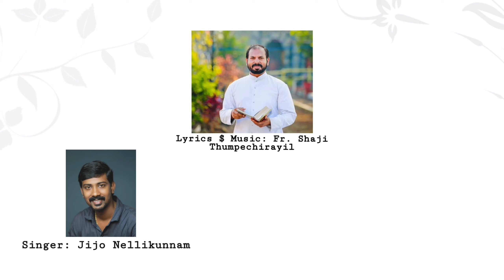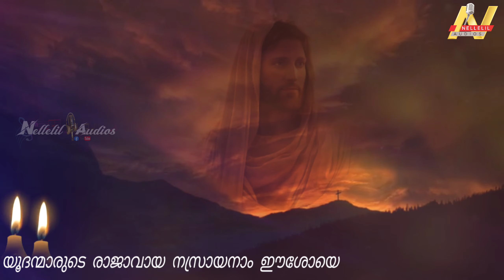യൂദന്മാരുടെ രാജാവായ നസ്രായനാം ഈശോയെ (YUDHANMARUDE RAJAVAYA NASSRAYANNAM ESHOYE)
Lyrics & Musics :  Fr. Shaji Thumpechirayil
Singer                 : Jijo Nellikkunnam
Orchestration    : Jijo Mulavana
Recording          :  Anoop
Vedio Editing    :  Juvan Sunny Aluvila
Credits              :   Clebrants India

യൂദന്മാരുടെ രാജാവായ നസ്രായനാം ഈശോയെ
ഇടിയിൽ നിന്നും മിന്നലിൽ നിന്നും ഭീകരമാം കാറ്റിൽ നിന്നും
പെട്ടെന്നുള്ള മൃതിയിൽ നിന്നും ഞങ്ങളെയെല്ലാം രക്ഷിക്ക

ക്ഷാമം ദുരിതം ഇവയിൽ നിന്നും പകരം വ്യാധികളിൽ നിന്നും
അപകട മരണം തന്നിൽ നിന്നും ഞങ്ങളെയെന്നും രക്ഷിക്ക

കടലിൽ കരയിൽ വാനിൽ ഭൂവിൽ നിന്നുടെ നാമം പുലരട്ടെ
ഉന്നത വിളവും സര്വൈശ്വര്യവും നാളിൽ നാളിൽ വളരട്ടെ